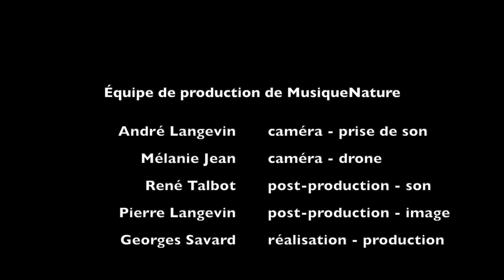Le trio Malka à Saint Alban 2021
le Trio Malka (Pierre Langevin, Gabrielle Bouthillier, Liette Remon) en pleine nature à Saint-Alban, comté de Portneuf, le 5 juin 2021. Une présentation de MusiqueNature.